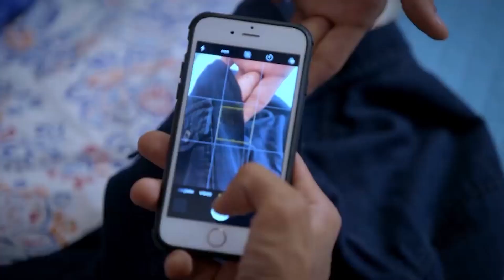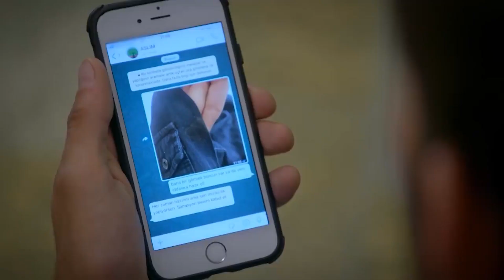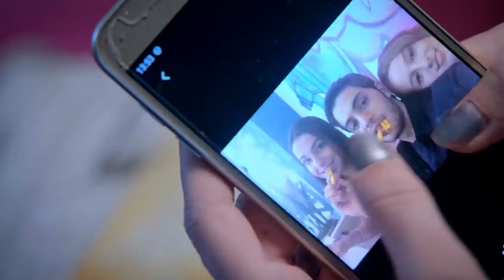Aslım ile Ozan Yakınlaşmaya Başladı | Sevdim Seni Bir Kere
Sevdim Seni Bir Kere | Aslım ile Ozan'ın arası zamanla yakınlaşmaya başladı.

Çifte Kumrular

Dizinin başrollerinde;